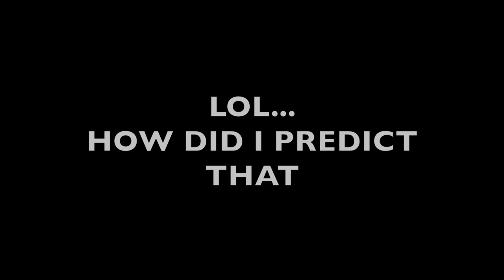Yankees Wild Card Game Vlog! (A MUST WATCH!)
Sorry I had to re upload...